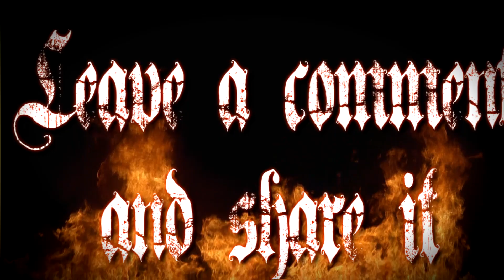Two Steps from Hell - Spirit of Death - De Ros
My version to this great "Two Steps from Hell" song. YouTubeDeRos YouTubeDeRos Livros do Chris Brooks de técnica de guitarra que eu recomendo